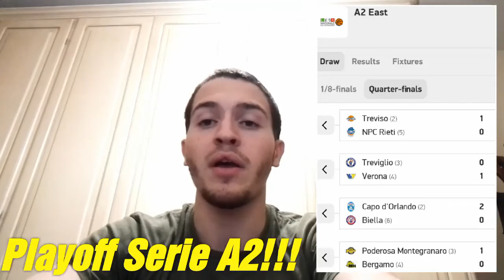ANALISI PLAYOFF LEGABASKET SERIE A: PARTE LA CACCIA ALL'OLIMPIA MILANO!! CHI VINCERÀ LO SCUDETTO???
È terminata la regular season 2019 l'Olimpia Milano è arrivata prima e partirà il percorso per difendere lo scudetto contro la Sidigas Avellino, gli altri quarti di finale sono Cremona vs Trieste, Venezia vs Trento e Sassari vs Brindisi!!!
Commento alla stagione regolare, ai premi individuali e ovviamente un pronostico su come saranno i playoff 2019!!!